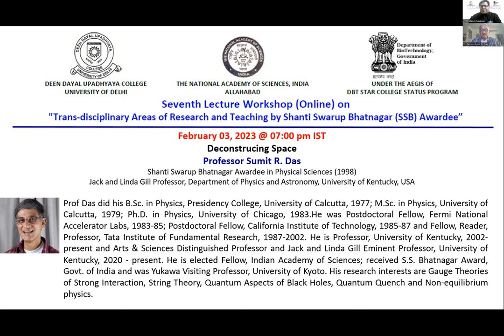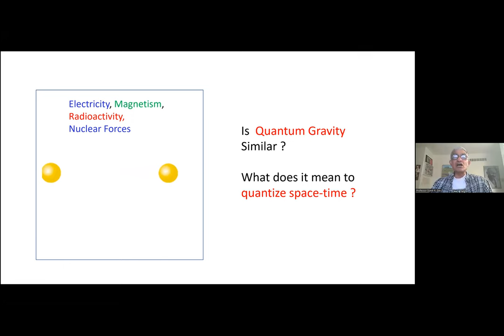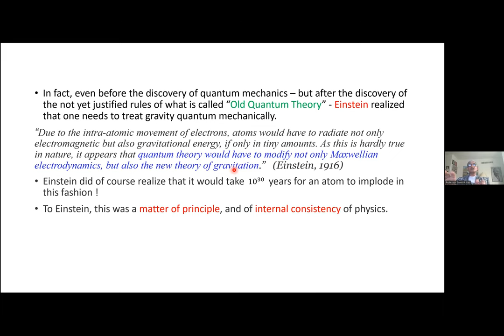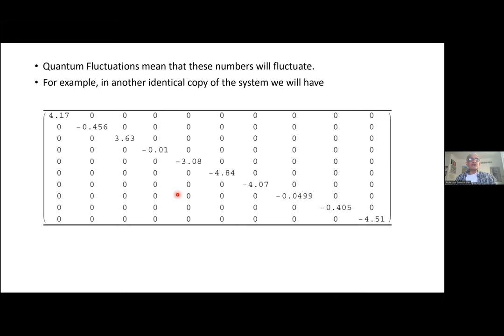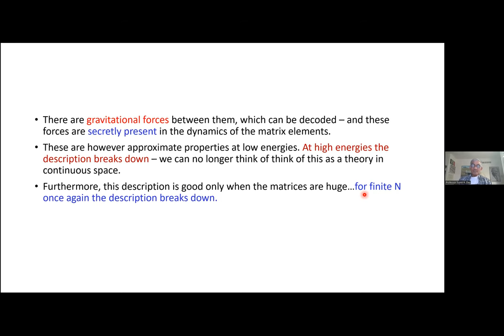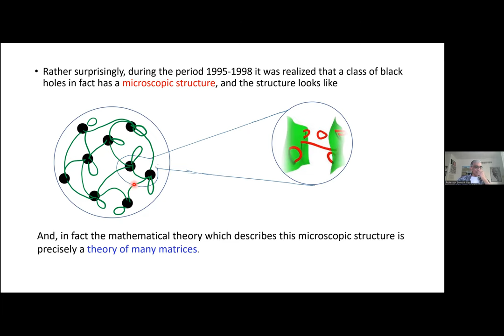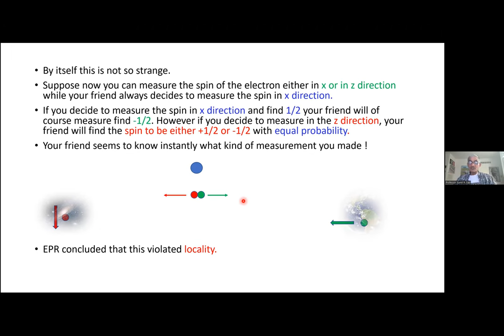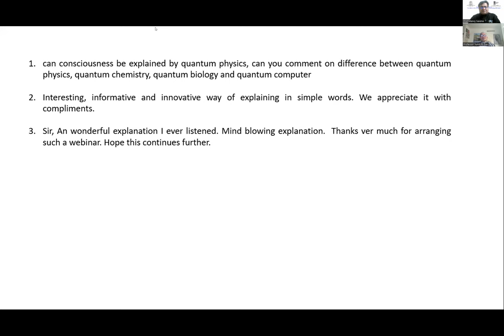Deconstructing Space by Professor Sumit R. Das, University of Kentucky, USA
Seventh Lecture Workshop (Online) on
"Trans-disciplinary Areas of Research and Teaching by Shanti Swarup Bhatnagar (SSB) Awardee”
Deen Dayal Upadhyaya College, University of Delhi
(Under the aegis of the DBT Star College Status Program)
The National Academy of Sciences, India (NASI) - Delhi Chapter

February 07, 2023 @ 08:00 pm IST
Deconstructing Space
Professor Sumit R. Das
Shanti Swarup Bhatnagar Awardee in Physical Sciences (1998)
Jack and Linda Gill Professor, Department of Physics and Astronomy, University of Kentucky, USA

It has been suspected for a long time that a proper quantization of gravity will demote space-time into an approximate notion - a coarse grained description of something more fundamental. In the past three decades, a concrete candidate for such an underlying structure has emerged from a confluence of ideas in String Theory and Quantum Chromodynamics. I will discuss the conceptual foundations of this set of ideas which have been useful in understanding quantum aspects of black holes, and are beginning to throw light on the meaning of quantum gravity.

Prof Das did his B.Sc. in Physics, Presidency College, University of Calcutta, 1977; M.Sc. in Physics, University of Calcutta, 1979; Ph.D. in Physics, University of Chicago, 1983.He was Postdoctoral Fellow, Fermi National Accelerator Labs, 1983-85; Postdoctoral Fellow, California Institute of Technology, 1985-87 and Fellow, Reader, Professor, Tata Institute of Fundamental Research, 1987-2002. He is Professor, University of Kentucky, 2002- present and Arts & Sciences Distinguished Professor and Jack and Linda Gill Eminent Professor, University of Kentucky, 2020 - present. He is elected Fellow, Indian Academy of Sciences; received S.S. Bhatnagar Award, Govt. of India and was Yukawa Visiting Professor, University of Kyoto. His research interests are Gauge Theories of Strong Interaction, String Theory, Quantum Aspects of Black Holes, Quantum Quench and Non-equilibrium physics.